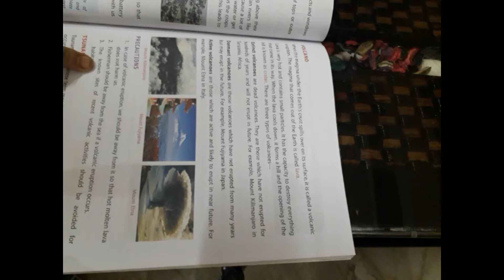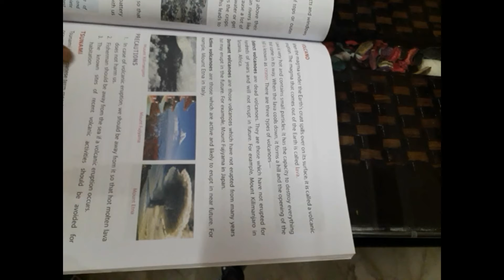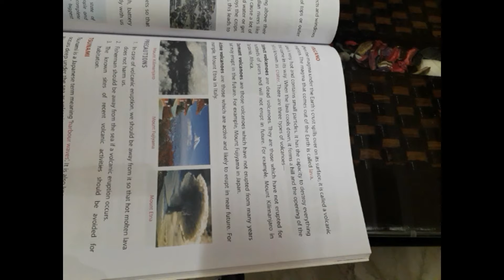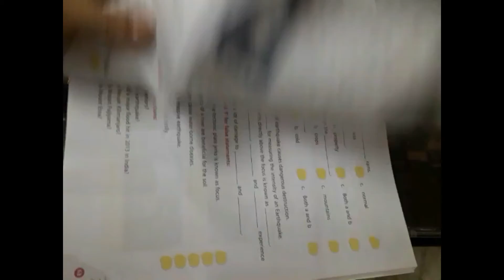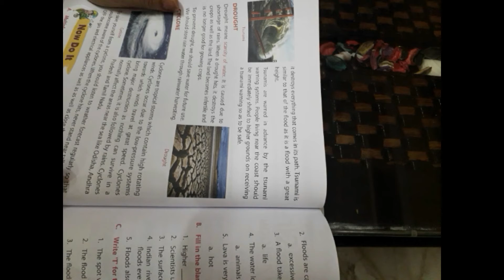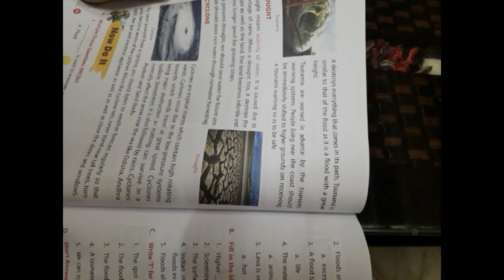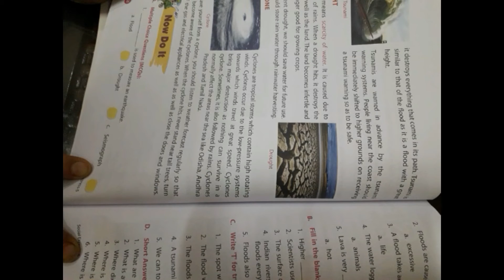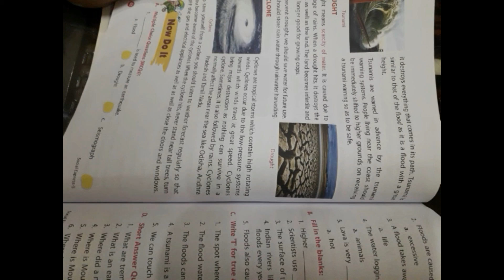CLASS 5 SST CH 11 PART 2